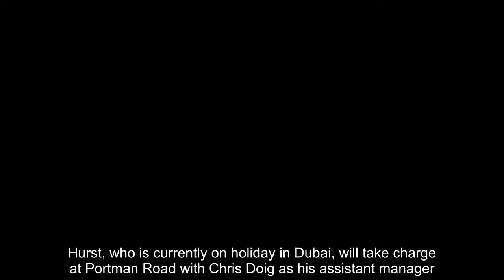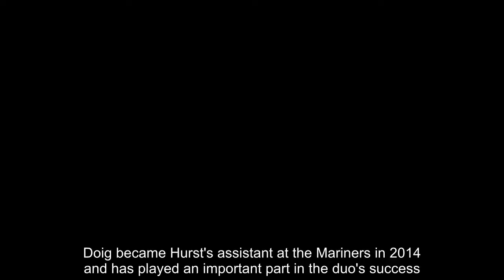Paul Hurst set to become Ipswich boss as he leaves Shrewsbury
Paul Hurst is set to become the next manager of Ipswich after Shrewsbury gave the Championship club permission to speak with him.Ipswich have confirmed that compensation has been agreed with Shrewsbury and expect to announce the appointment in the coming days.Hurst, who is currently on holiday in Dubai, will take charge at Portman Road with Chris Doig as his assistant manager.  Hurst has attracted the interest of a number of clubs after a remarkable season at Shrewsbury.The Shropshire club were predicted to finish in the League One relegation zone but made it to the play-off final before losing in extra-time against Rotherham on Sunday.Hurst took over at Salop in October 2016 after leading Grimsby back into the Football League after a six-year absence via the National League play-offs five months before.Doig became Hurst's assistant at the Mariners in 2014 and has played an important part in the duo's success.Before moving to Grimsby in 2011 with then assistant Rob Scott, Hurst guided Boston and Ilkeston to promotion in his first two seasons as a manager.